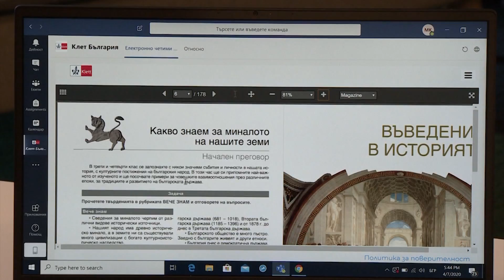"Натисни F1" - 27 април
Как работи виртуалната класна стая в една съвсем не виртуална епидемия и какво е Microsoft Teams? Разберете на 27 април от предаването „Натисни F1”. От 17 и 15 и от 23 и 30 по БНТ 2.